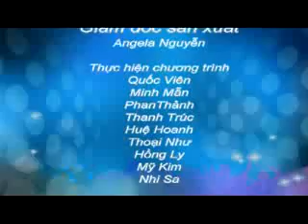Thông tin du học Canada - Giảm học phí từ 10% 28% tại học viện ELS Canada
Du học Canada - Giới thiệu thành phố Vancouver, thu tuc du hoc Canada, chi phi du hoc Canada, hoi thao du hoc Canada, xin visa du hoc Canada, phong van du hoc Canada, di du hoc Canada, kinh nghiem phong van du hoc Canada